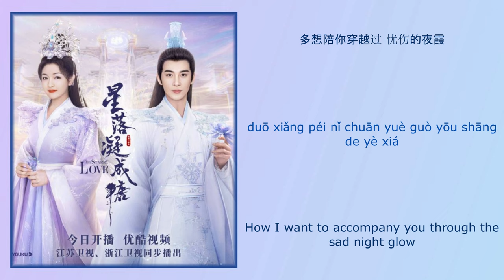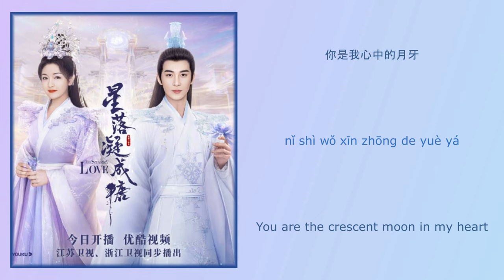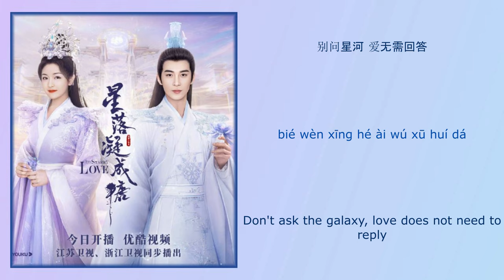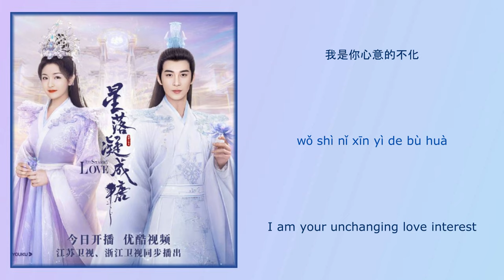天地无瑕 (Flawless World) - 萨顶顶 (Sa Dingding)《星落凝成糖 The Starry Love》Chi/Eng/Pinyin lyrics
Song Name (歌名): 天地无瑕 (Flawless World)
Singer (歌手): 萨顶顶 (Sa Dingding)
Drama Name (电视剧名字):《星落凝成糖 The Starry Love》